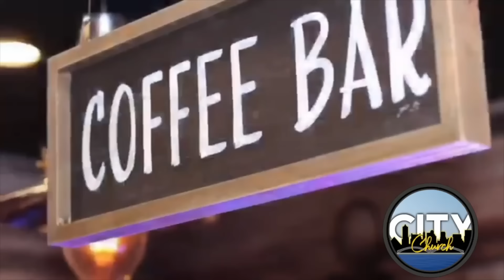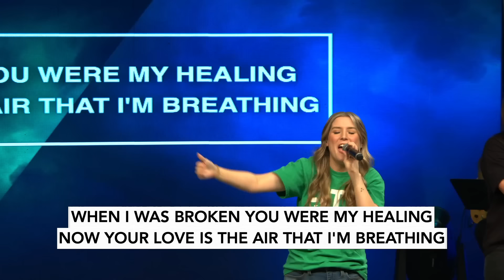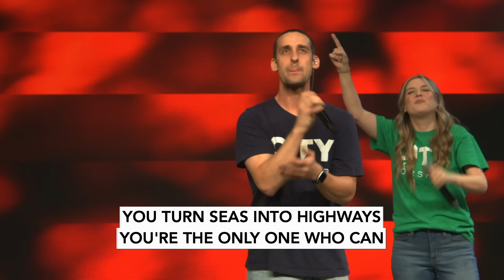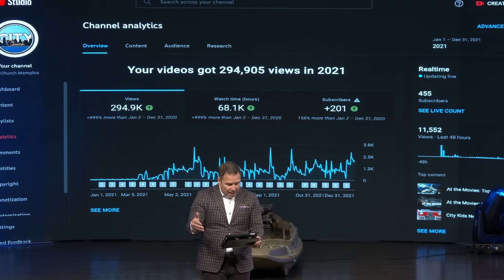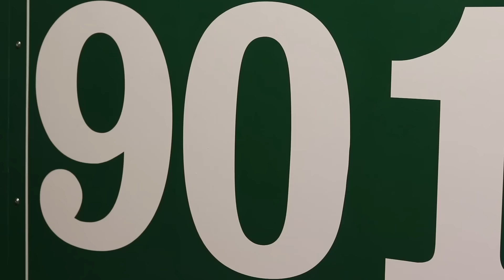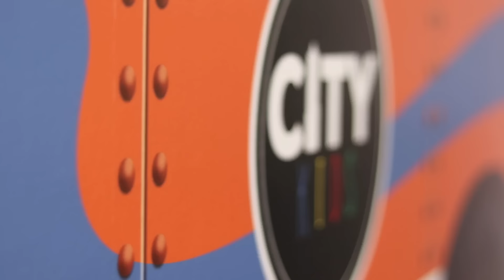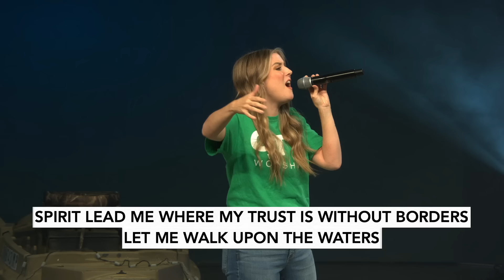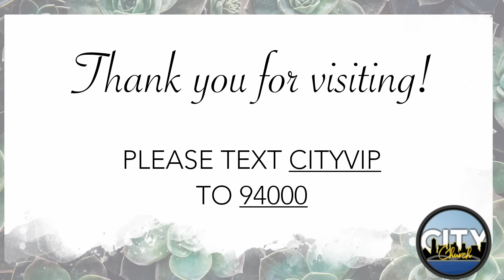Vision Sunday 2022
The Bible says without vision people perish. Over the next few minutes Dr. Foster is going to lay out a vision for the next 12 months, and how you can be a vital part of that vision becoming a reality.